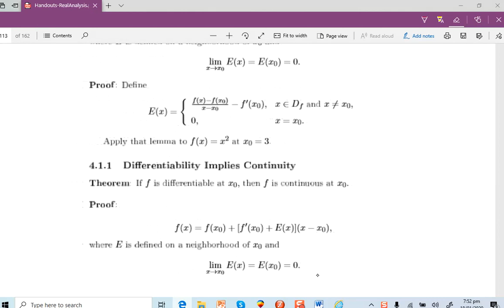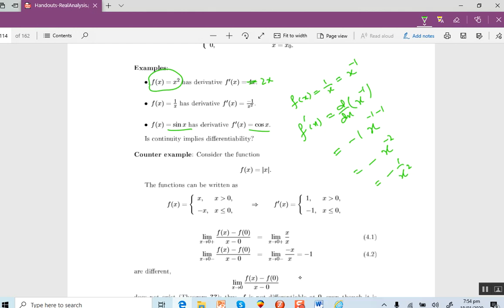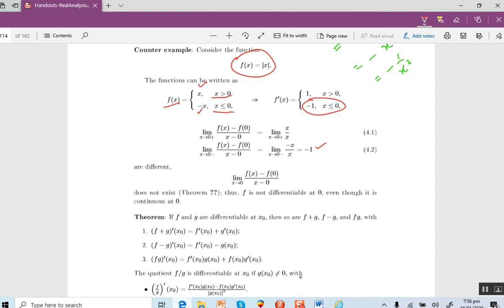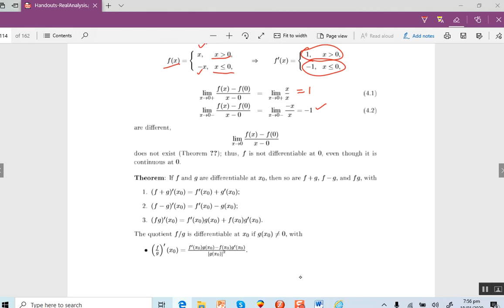Derivable function are continuous